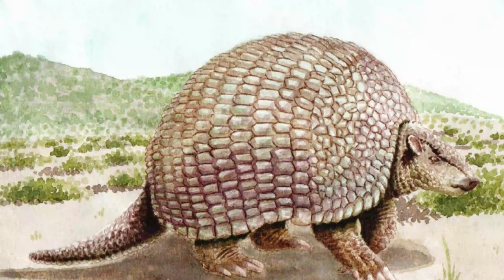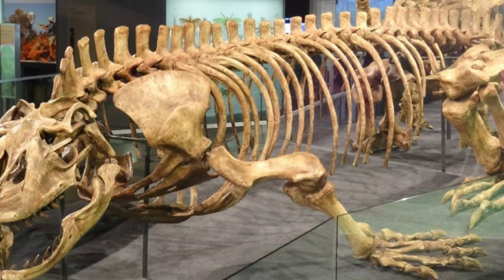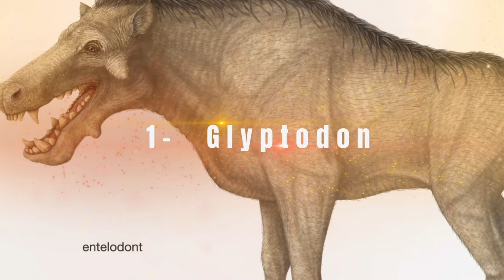11 Of Ancient Earth’s Most Unbelievable Prehistoric Animals | UNKNOWN FACTS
For thousands to millions of years, these massive creatures stalked Earth at its dawn, until climate change — or early man — hastened their demise.
Some of them, like the giant sloth or the woolly rhino, were generally gentle. Others, like the saber-toothed tiger and the dire wolves, dominated their environment with their size and fearsome fangs.
For millions of years, these ancient animals stalked through grasslands, climbed trees in the jungle, and chased prey into tar pits. Though vastly different, they all died out in similar ways due to changing climate, poaching, or disease.
Today, they exist as just a whisper of their former might — a bone here, a tooth there — but in their prime, these prehistoric animals would have struck fear and awe into early humans.